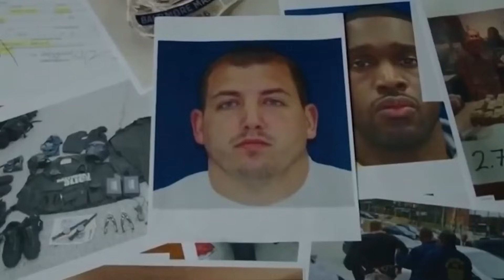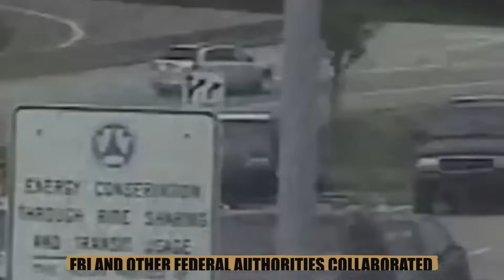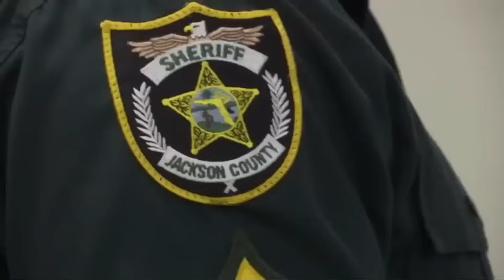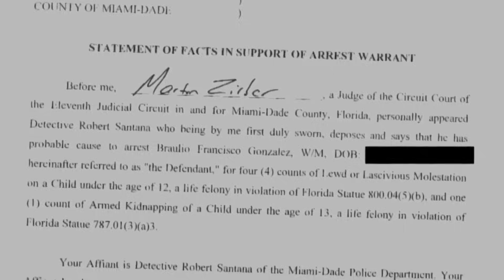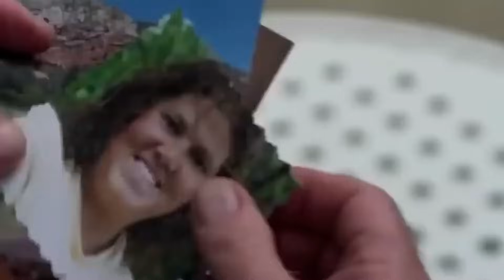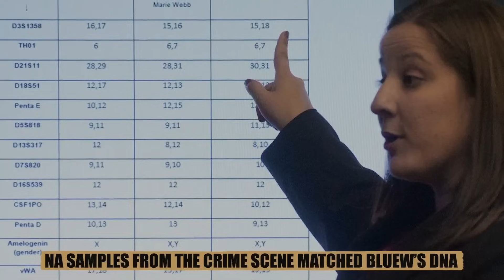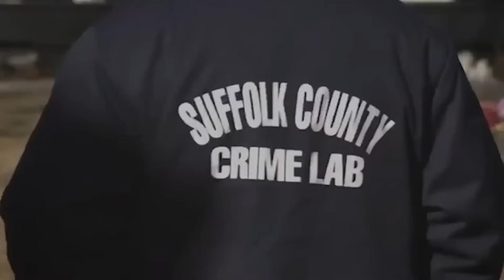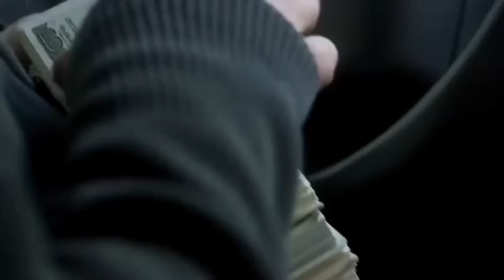Policías Corruptos Captados En Cámara